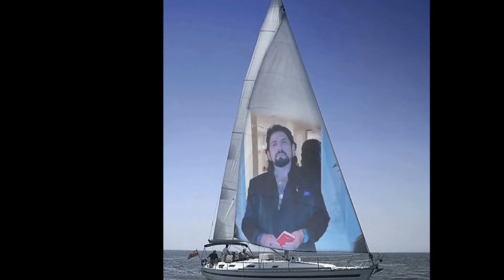ΕΜΕΝΑ ΔΕΝ ΜΑΓΑΠΗΣΕ ΚΑΝΕΙΣ.....JONNY GREEK!!!(COVER)